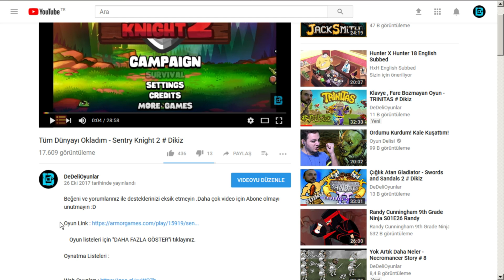MİNİK AMA PİSKOPAT SAVAŞÇILAR - MINI WARRIORS # DIKIZ